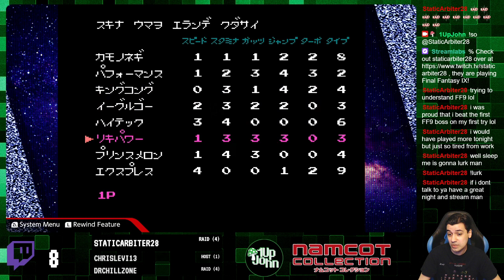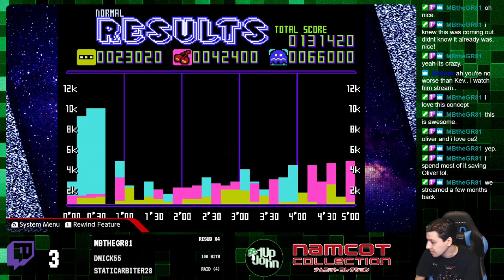Namcot Collection (Switch)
Stream Start 00:00:00

Pac-Man 00:00:52
Galaga 00:09:44
The Tower of Druaga 00:16:55
Battle City 00:22:25
Star Luster 00:30:58
Family Jockey 00:40:10
Yokai Dochuki 00:43:42
Wagan Land 00:53:47
Dragon Spirit 00:59:02
Quinty 1:06:35
Splatterhouse Wanpaku Graffiti 1:16:19
Pac-Man Championship Edition 02:06:04